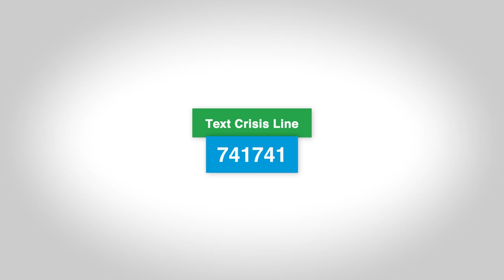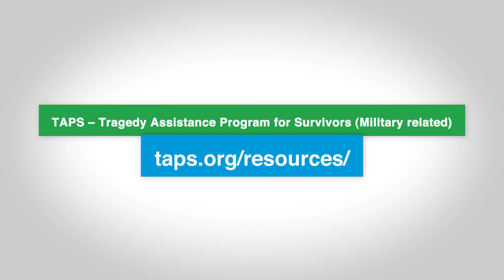Preventing Suicide: Coping with Depression & Anxiety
Lecturers include:
Dr. Joseph Troiani — Consultant for the Riverside Township Mental Health Board
Anna Padron Sikora — Pillars Community Health
Chris Ward — Way Back Inn / The Grateful House
and
Caitlin Joycesmith — National Alliance on Mental Illness (NAMI)